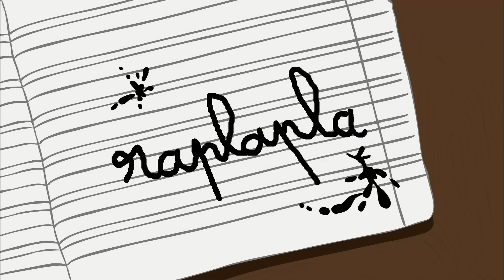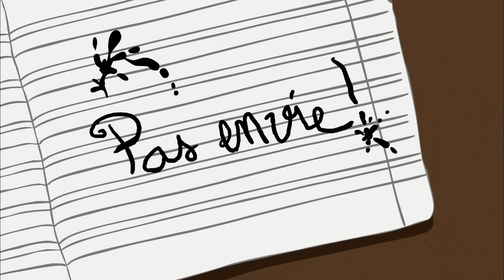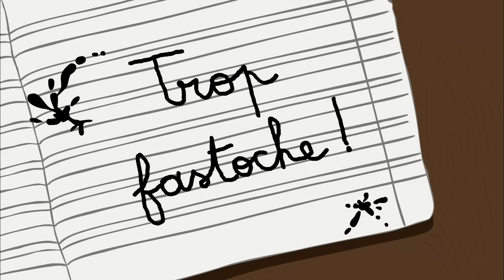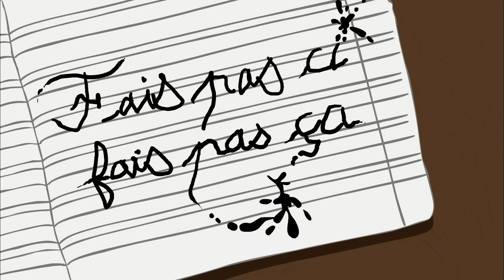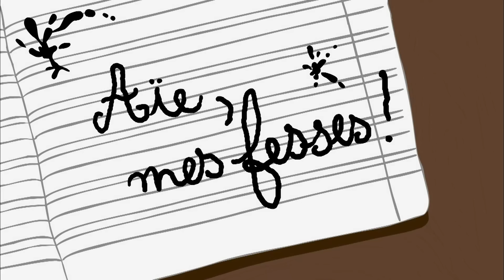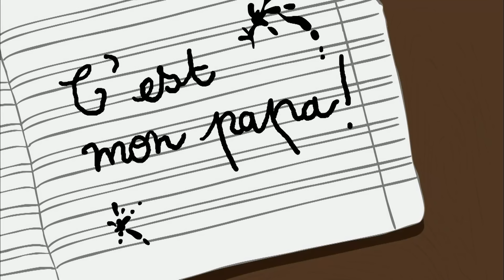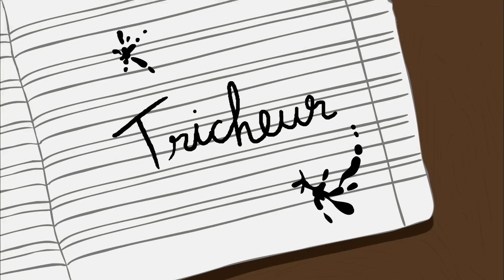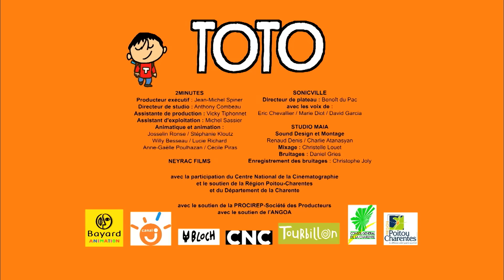Le bisou, le bisou, le bisous ! Toto in love, mais de qui ??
Qui ne connaît pas Toto... et ses blagues : 0+0=la tête à Toto ! Le petit cancre du dernier rang a traversé les générations. Toujours au fond de la classe, Toto est aussi toujours en première ligne pour taquiner la maîtresse, provoquer le dirlo, ou faire tourner en bourrique ses parents. Toto va montrer à tous ces obsédés du carnet de notes qu'il n'y a pas que l'école dans la vie...

Dans cette compilation:
00:00:00 | Le bisou | S01E09
00:00:30 | Raplapla | S01E21
00:00:59 | Tiens-toi bien | S01E34
00:01:29 | Mal à la tête | S01E10
00:01:59 | Au feu | S01E16
00:02:29 | Bonne nouvelle | S01E28
00:02:59 | Ca déborde | S01E22
00:03:29 | Pas envie | S01E17
00:03:59 | C'est quoi la fin | S01E33
00:04:29 | Trop dégueu | S01E35
00:04:59 | T'as vu l'heure | S01E18
00:05:29 | Des sous! | S01E32
00:05:59 | Hé devine! | S01E06
00:06:29 | Trop fastoche | S01E20
00:06:59 | 2x3 | S01E23
00:07:29 | Zut, la rentrée | S01E05
00:07:59 | Zéro pointé | S01E36
00:08:29 | Harcelé | S01E39
00:08:59 | Fais pas ci fais pas ça | S01E24
00:09:29 | Fais dodo | S01E31
00:09:59 | C'est combien | S01E37
00:10:29 | 20/20 | S01E19
00:10:59 | Aie, mes fesses | S01E07
00:11:29 | Aie, mes cheveux! | S01E02
00:11:59 | A boire | S01E25
00:12:29 | A bas le dirlo | S01E15
00:12:59 | Toto et le téléphone | S01E40
00:13:29 | Les mouches | S01E03
00:13:59 | Même pas vrai | S01E08
00:14:29 | C'est mon papa | S01E04
00:14:59 | Bon appétit | S01E12
00:15:29 | Dis papa, t'as vu? | S01E29
00:15:59 | Tricheur | S01E38
00:16:29 | Maman a des cheveux blancs | S01E27
00:16:59 | L'Amérique | S01E13
00:17:29 | Papa suit plus! | S01E14
00:17:59 | Tokyo au Québec | S01E26
00:18:29 | Allo la Terre | S01E30
00:18:59 | A la douche | S01E11
00:19:29 | Tu paries | S01E01

 © Bayard Animation / Canal J , 2007